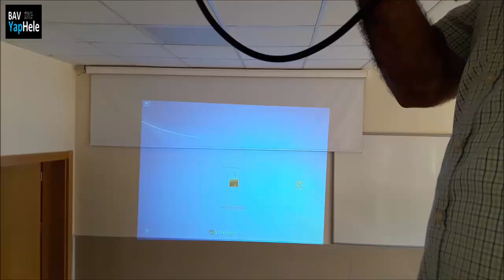Ağırlık Merkezi Ayarı İle Bozuk Görüntü Veren Projeksiyon Cihazı Tamiri Nasıl Yapılır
Montajı yanlış yapılan projeksiyon cihazının bir türlü ayarlanmayan görüntüsünü düzelttik, tamir ettik...

Tavana Asılı Yamuk Projeksiyon Görüntüsü Nasıl Düzeltilir ( Ağırlık Merkezi Bulma )

projeksiyon görüntü ayarları
projeksiyon görüntü netleştirme
projeksiyon ayarları nasıl yapılır
projeksiyon keystone ayarı
projeksiyon çözünürlük ayarlama
projeksiyon ters görüntü düzeltme viewsonic
projeksiyon ekran boyutu
projeksiyon arızaları ve çözümleri
projeksiyon perdeye sığmıyor
projeksiyon görüntüsü ters döndü
yansıtılan görüntü yamuk ya da bir tarafa eğik
projeksiyon kullanım kılavuzu
acer projeksiyon askı aparatı takma